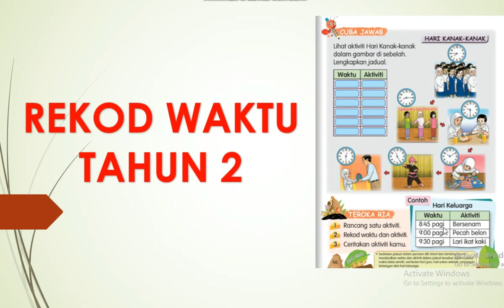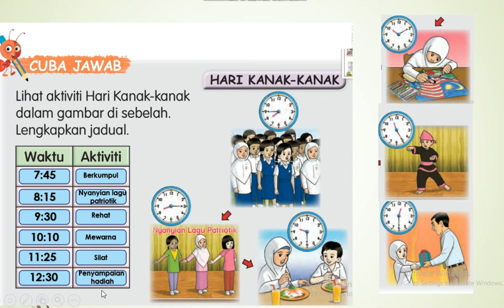REKOD WAKTU TAHUN 2